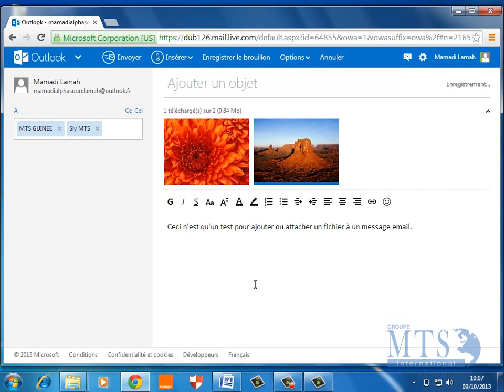10 a Joindre des fichiers ou des photos